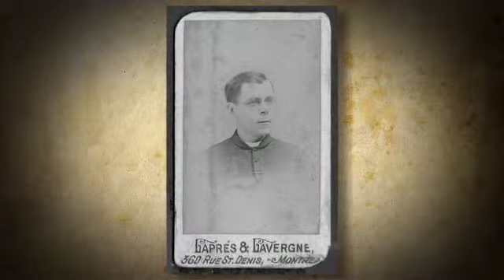[A Woman of Valour] What is so different about Marie-Louise's experience?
A Woman of Valour is the biography of Marie-Louise Bouchard Labelle, a French-Canadian woman who found love with a priest thirty-three years her senior. Against all social convention, they lived, produced three children, and built a life together after fleeing their village.

However, after several years together, Bouchard's husband ultimately chose to return to the priesthood, abandoning his family as a result. Through interviews and documentation, Claire Trépanier tells Bouchard's story of survival while highlighting the history of women's stature in Canada, and raising a question about the celibacy of Catholic priests.